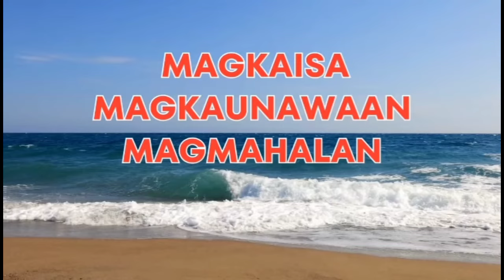🧿WOW! GANITO PALA KUMAIN NG MANI SI ROEL AT ITLOG SI LANGGA REYCHELLE! OPS! BAWAL GREEN MINDED HA!🤗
Salamat sa patuloy na suporta mga Kalingap Idols...